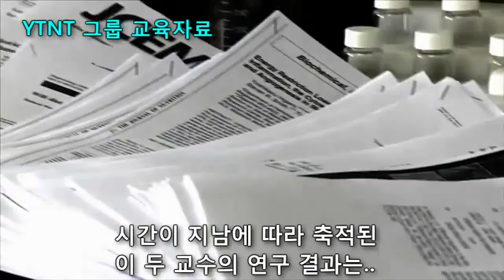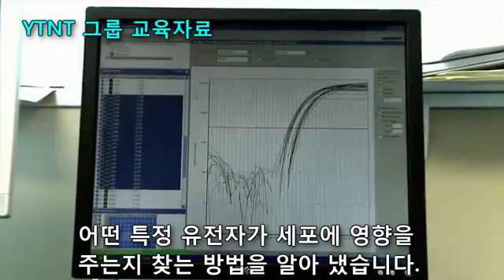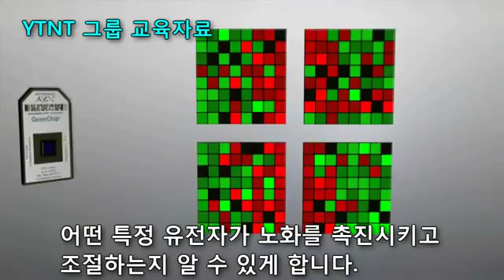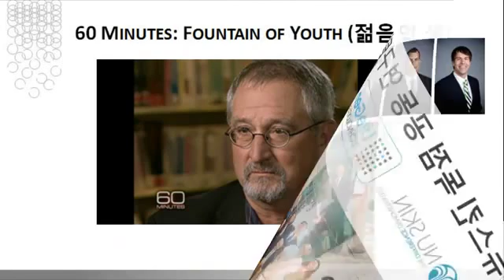이글15 LifeGen 연구소와 유전자의 비밀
개발총괄자 죠셉창 박사와 위스콘신대학 교수인 와인드럭 박사와 공동연구 전반에 대한 내용을 설명해주고 있습니다.